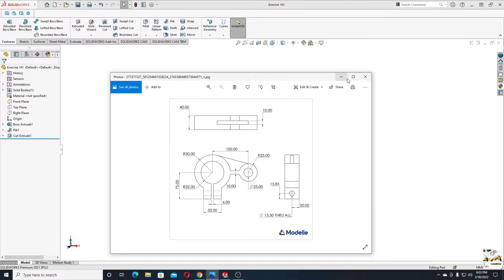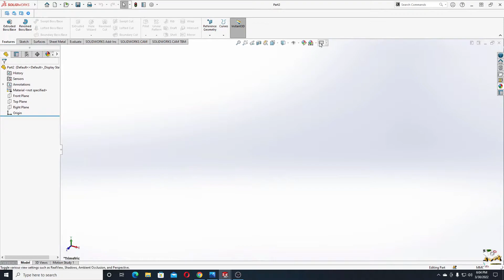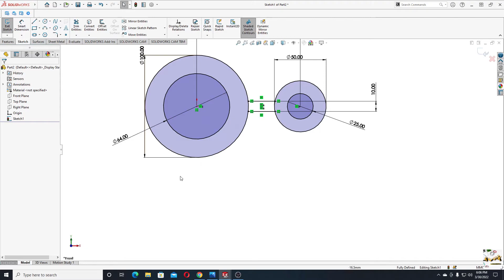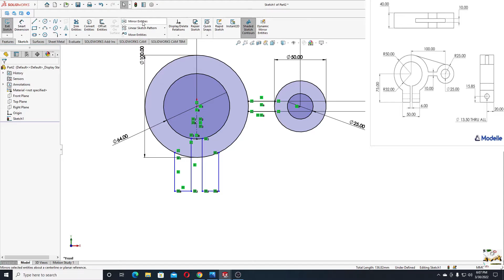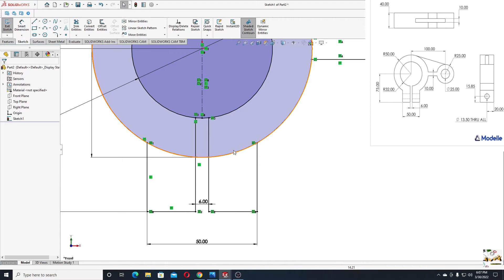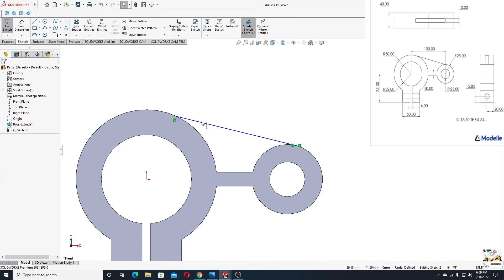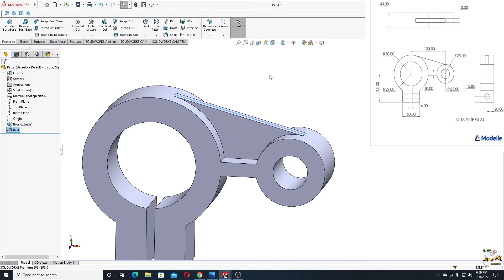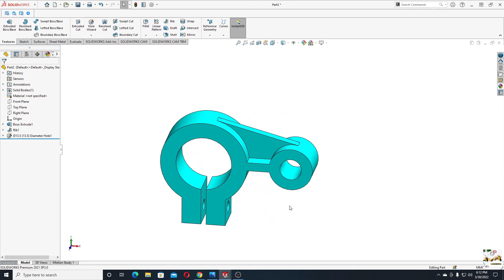SolidWorks Tutorial 2022! Exercise 141! Rib step by step!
Hello friends, and welcome back on my channel, in this video I am making a  easy part for beginners step by step, I hope I am helping you with this videos to learn SolidWorks faster!

Commands used:
 * Extruded Boss/Base
 * Extruded Cut
 * Rib Command